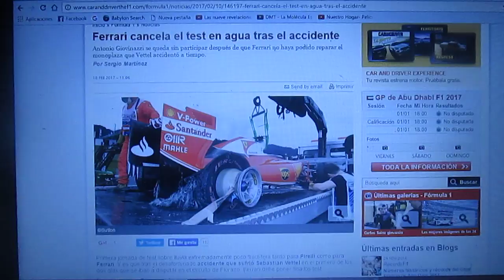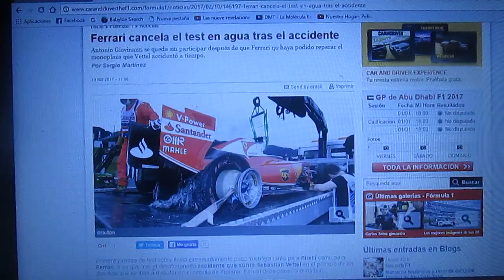Ferrari suspendió sus test de los Pirelli 2017 de piso mojado por el accidente de Vettel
Debido al accidente que sufrió el piloto estrella de Ferrari el alemán Sebastian Vettel mientras probaba en el Circuito de Fiorano los neumáticos de piso mojado de 2017 de Pirelli lo que significó que el joven italiano Antonio Giovinazzi no pudo participar el día viernes